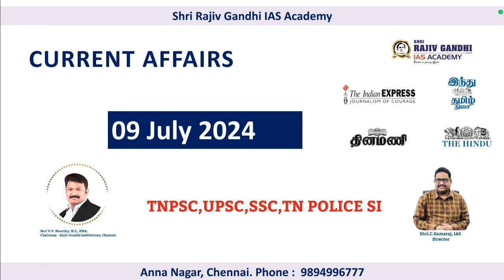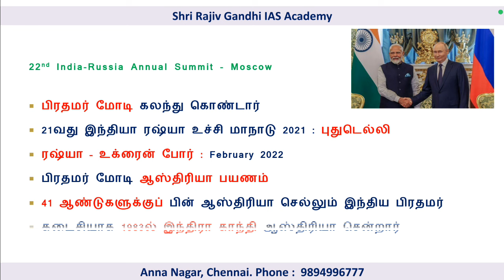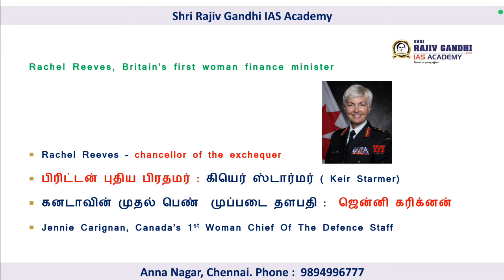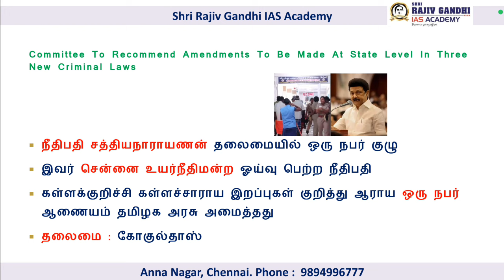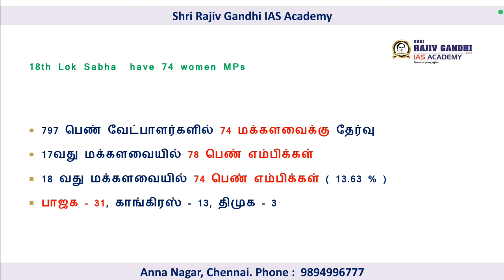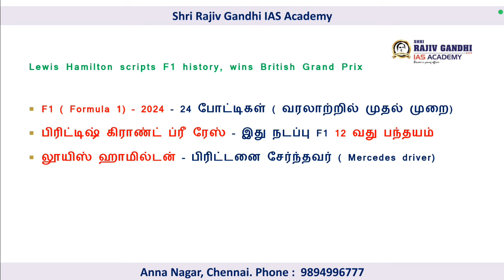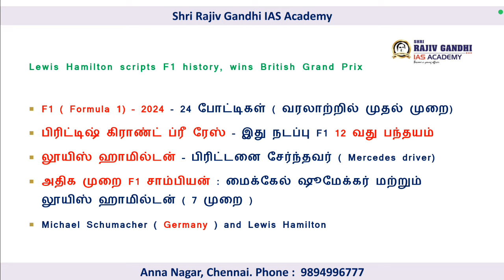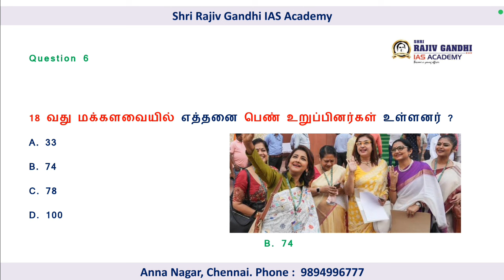TNPSC CURRENT AFFAIRS 2024| 09 July 2024 CURRENT AFFAIRS|SSC|UPSC|TN POLICE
PDF